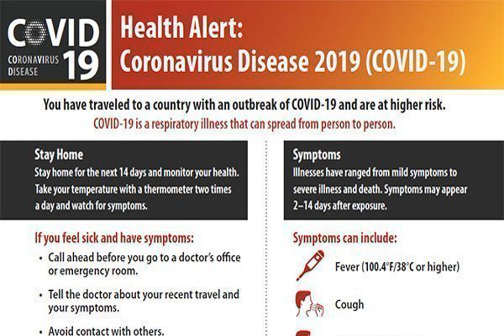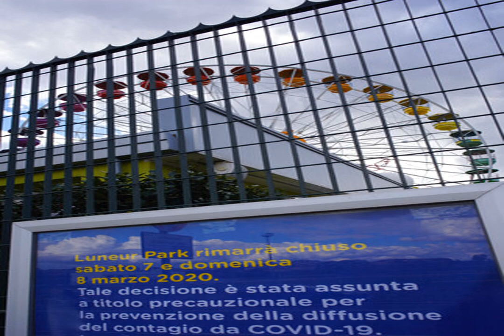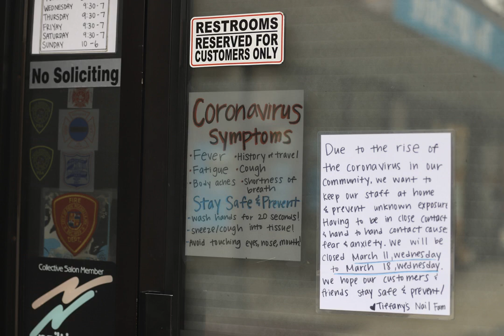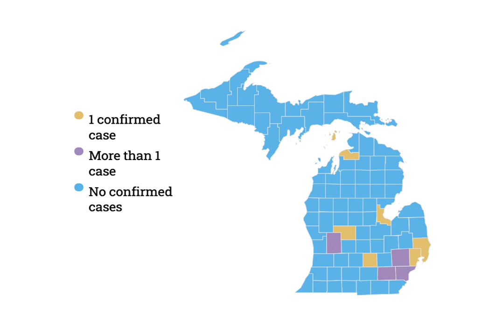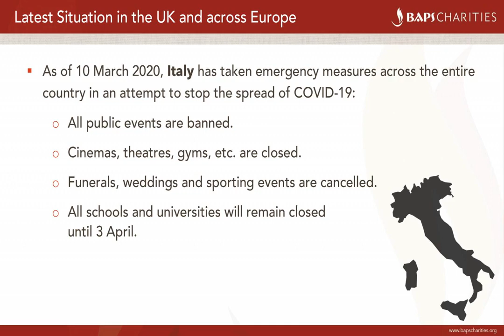Seven states, D.C. order all schools closed in effort to prevent spread of covid-19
Thousands of schools in seven states plus the District of Columbia were set to close as governors ordered statewide shutdowns, a dramatic escalation in the U.S. response to the  coronavirus  pandemic.